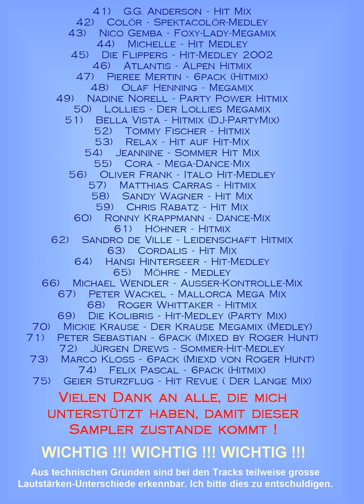49 Nadine Norell Party Power Hit